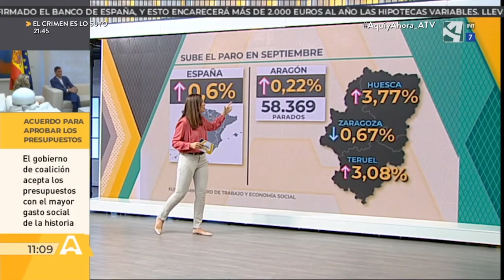El paro sube ligeramente en Aragón en septiembre